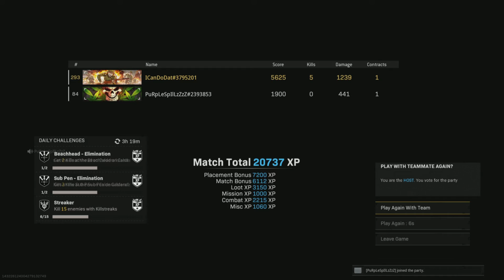COD WZ Pacific Victory [UICG] A. $tiZz x Arash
Team Wipe Air Strike Double Kill & Collateral Double Kill + Final Kill